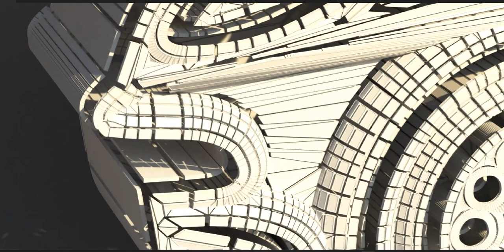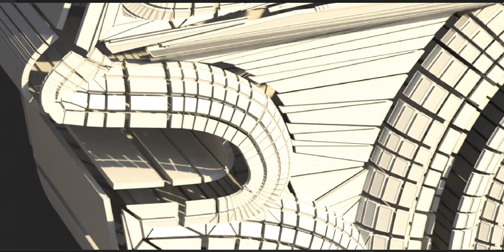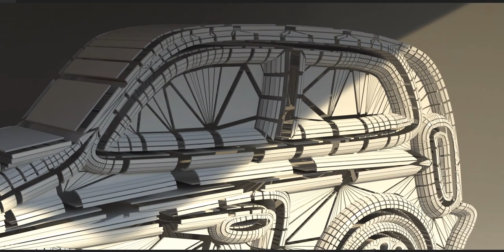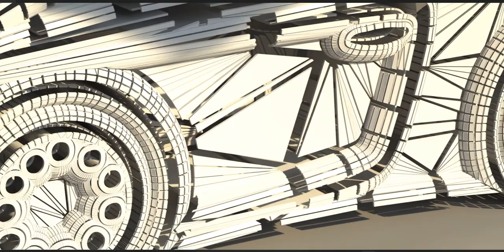A simple vehicle design!